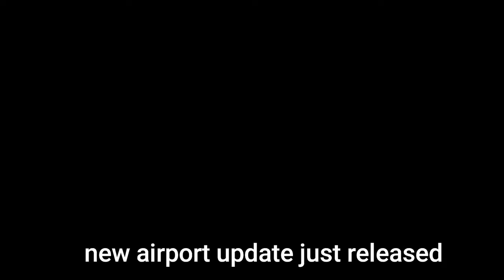sneaky sasquatch NEW AIRPORT UPDATE | new update 1.8.3 | april fools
This is the NEW UPDATE in the sneaky sasquatch game. A NEW AIRPORT HAS BEEN ADDED INTO SNEAKY SASQUATCH AND I HAVE CAPS COLCK BUT IDONT CARE HAPPY APRIL FOOLS AVERYUBOCY.JNJDGIJSEPIGEPIGVJEPIGJNERIPJEWIOHGPIRJGIOPRJMGEJNRGPRNGEIRKJGIOEGIPDREHJFPIRJHIGVRHNIGRHI 1.8.3 UPDATE 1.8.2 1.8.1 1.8 ok ill stop